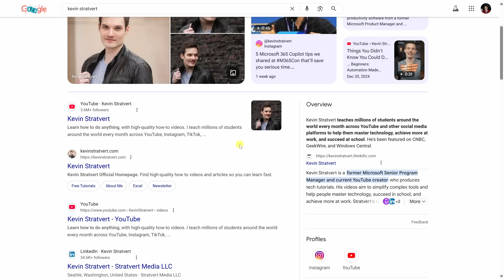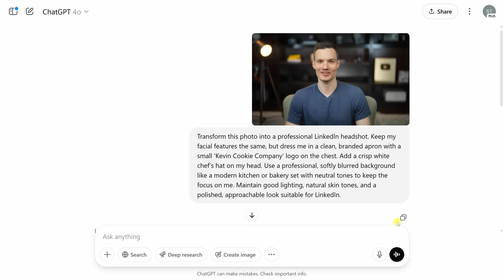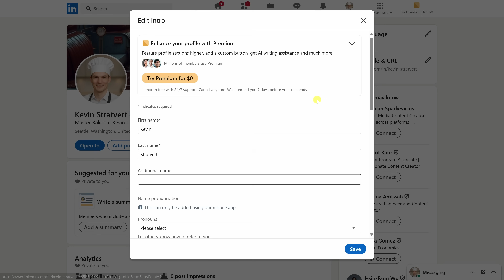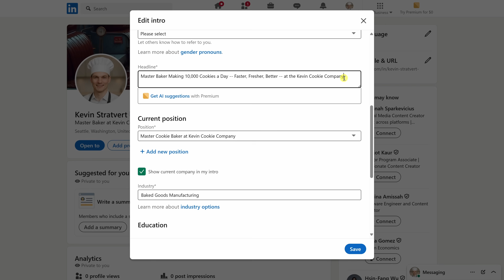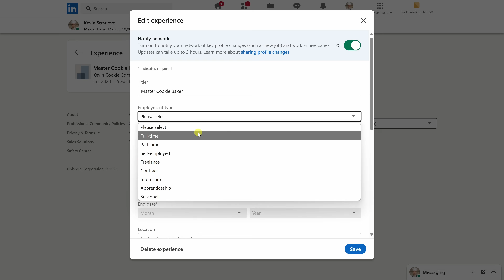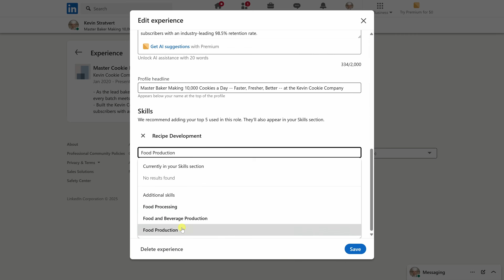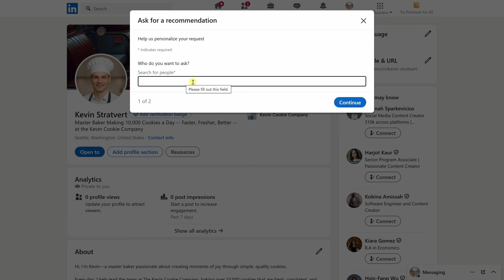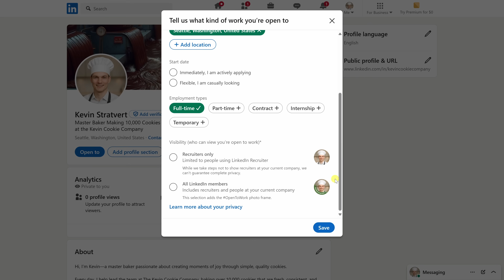How to Set Up Your LinkedIn Profile (Ultimate Guide)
What if your LinkedIn profile could bring job offers to you—without sending a single application? In this step-by-step LinkedIn tutorial, you'll learn how to optimize every part of your profile to attract recruiters, hiring managers, and potential clients. From taking the perfect profile picture to writing a standout headline and summary, you'll discover actionable tips that make your profile work 24/7 to promote you.

I’ll also show how you can enhance your photos using AI tools like ChatGPT and give real examples from my role at the Kevin Cookie Company. Plus, you'll learn how to post updates to stay top-of-mind in your network and unlock hidden features like custom URLs and the “Open to Work” option.

Whether you're job hunting, building your personal brand, or growing your business, this LinkedIn profile makeover will set you apart in 2025 and beyond.

⌚ TIMESTAMPS
00:00 - Intro: What if LinkedIn could land your dream job?
00:22 - Why your LinkedIn profile matters
01:24 - Access your LinkedIn profile
01:43 - Take a professional profile photo
04:04 - Customize your banner image
05:35 - Write a powerful LinkedIn headline
07:10 - Craft a compelling About section
09:04 - Update your experience with results-driven bullet points
11:36 - Select your top LinkedIn skills
12:55 - Boost your profile with recommendations
14:33 - Customize your LinkedIn URL
15:05 - Post updates to engage your network
16:50 - Use "Open to Work" to attract recruiters
17:30 - Final tips and outro